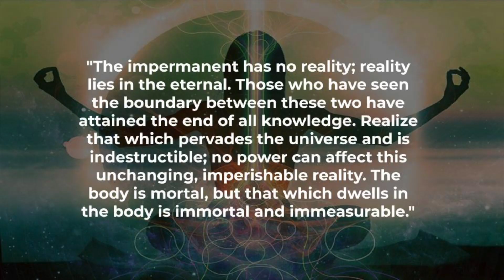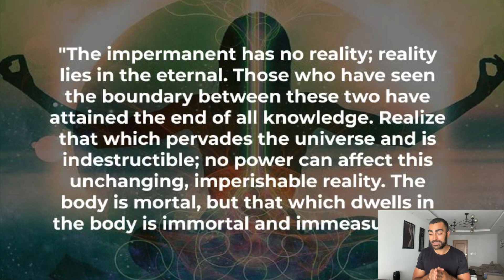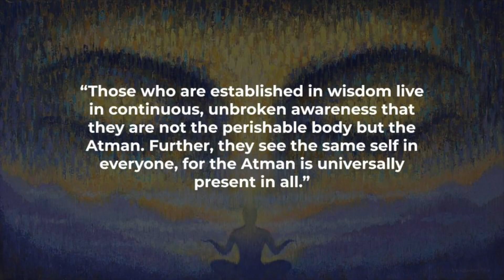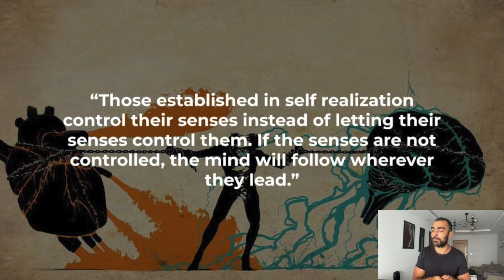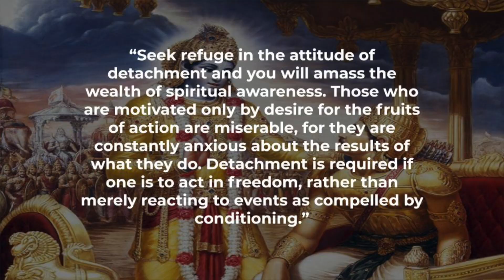BHAGAVAD GITA: The Spiritual Awakening (Decoding The Gita #1)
Discover the truth about spiritual awakening according to the Bhagavad Gita.

(passphrase: "woke")